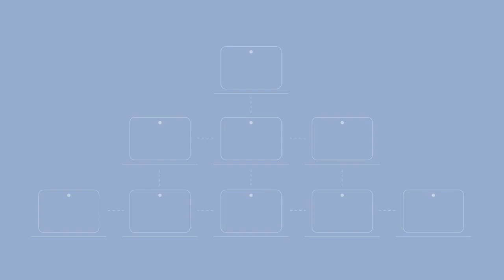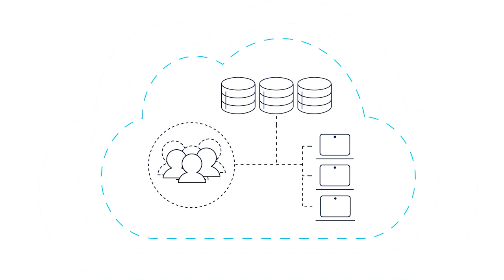Nokia Data Center Services: The fast track from design to operations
Helping you create and maintain custom-made multivendor cloud infrastructure that is agile, cost effective and aligned to your business needs.